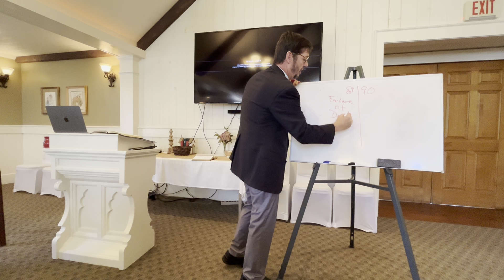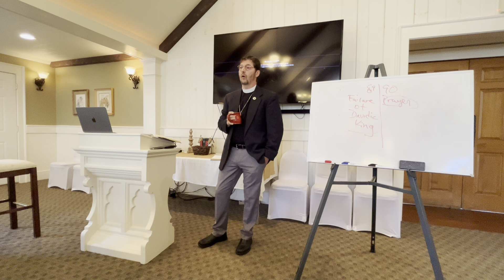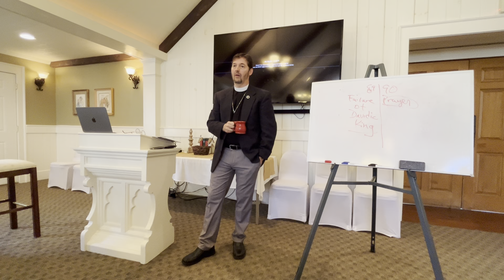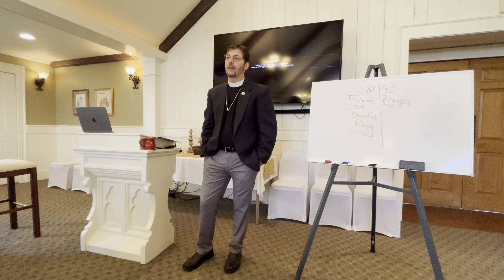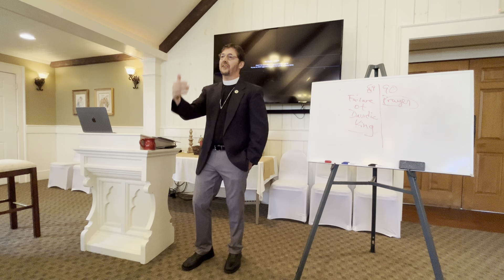Psalm 90 "So teach us to number our days ... " (Fr. Michael Matlock)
Psalm 90 (Sunday Lectionary Text) - Christian Formation Class
Christ Anglican Church
19 November 2023

Ps 90:1-2, 12:   1  Lord, you have been our  dwelling place
in all generations.
   2 Before the  mountains were brought forth,
 or ever you had formed the earth and the world,
 from everlasting to everlasting you are God.  12   So teach us to number our days
 that we may get a heart of wisdom.